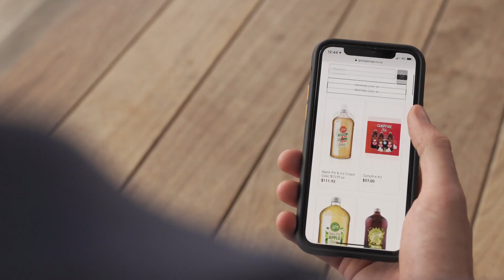How To Level 2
Glenn’s back to show you how our bars are adjusting to welcoming you back through our doors. Rest assured we're taking every measure we can to ensure you have a safe experience in our bars.